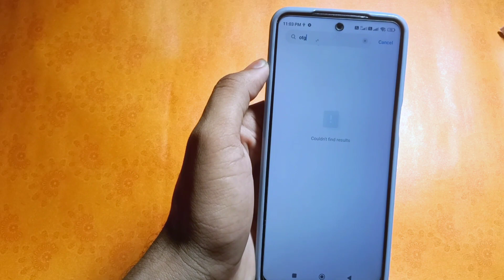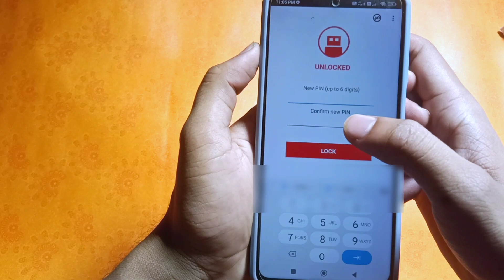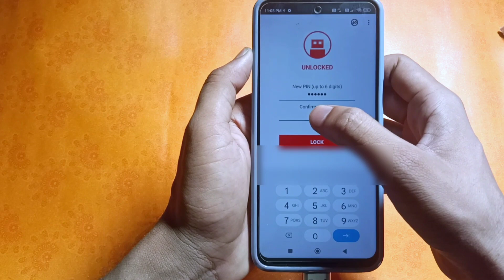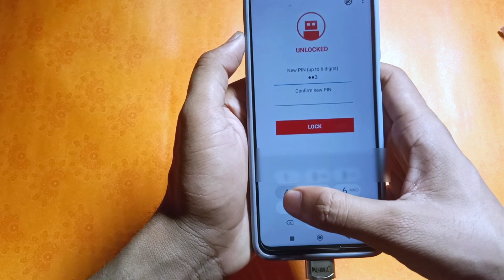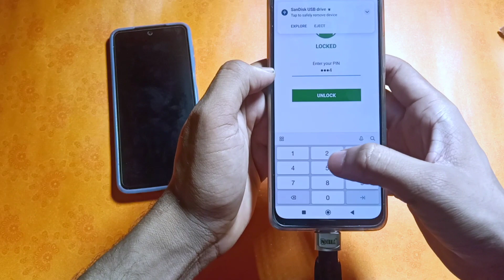pendrive me lock kaise lagate hain | How To Set Password On Pendrive In Hindi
🔥  Next Video :-

ㅤ
ㅤ